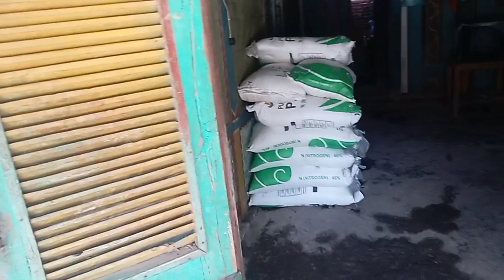Jelajah liputan kedesa ngapus kabuh jombang dapat makan gratis dari warga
jelajah keliling kampung di wilayah Jombang pedalaman tepatnya ada di desa ngapus kecamatan kabuh kabupaten Jombang memasuki desa ngapus yang jaraknya jauh dari jalan raya itu sekitar 3 kiloan lebih kami tempuh dengan santai dan tenang sambil melihat-lihat pemandangan hutan jati mauni dan tanaman para petani yang menggarap tegangan atau hutan setelah sampainya di desa ngapus kami meliput sebuah sekolahan meliput sebuah rumah-rumah yang ada di desa gabus yang cukup bagus saya pun istirahat di sebuah rumah di depan rumah itu saya ngomong-ngomong sama warga penduduk di sana terus waktu ngomong-ngomong kawan saya sampai kelaparan sambat klesong ibu yang di samping saya nawani menawarkan makan Alhamdulillah kami tidak menolak dan langsung saja kami masuk rumahnya menunggu tidak terlalu lama keluar sebuah bakul yang berisi nasi putih lodong yang berisi jangan kalau sayuran kerupuk dan lain-lain kami disuguhi mata malam makanan asli khas kampung desa ngapus kami puas-puaskan makanya dan kami langsung selesai kami berterima kasih kepada ibu yang telah memberi jamuan makan siang semoga diberi kelancaran kesehatanku ya dan diberi keberkahan terima kasih telah memberikan makan siangnya ...mantap